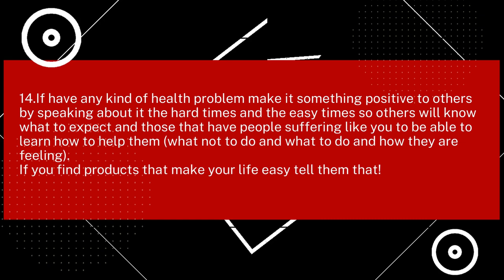Whatever you need to start a channel to YouTube or to whomever social media you want 21#shorts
Channel Start
Content creation
Online community
Video content
Content strategy
Text editing
YouTubeContent Creation